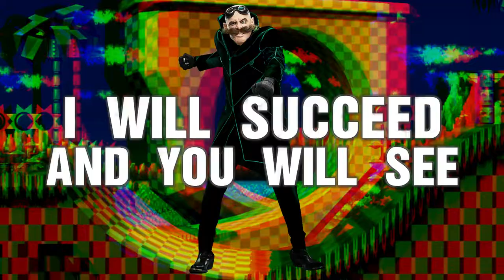I am the E.G.G.M.A.N. Mashup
This is a mashup of I am the E.G.G.M.A.N. from Sonic Adventure 2 & Shadow the Hedgehog.